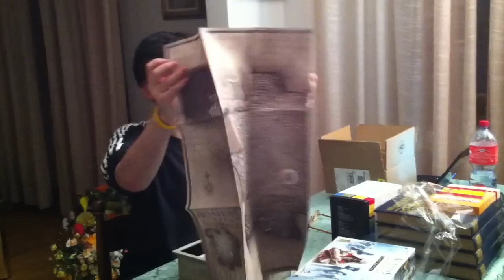Assassin's Creed Brotherhood unboxing limited codex edition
Unboxing della limited codex edition di Assassin's Creed Brotherhood con due giorni d'anticipo dal lancio ufficiale.
Per chi vuole incorporare e/o riutilizzare il video è pregato di citare la fonte, grazie.